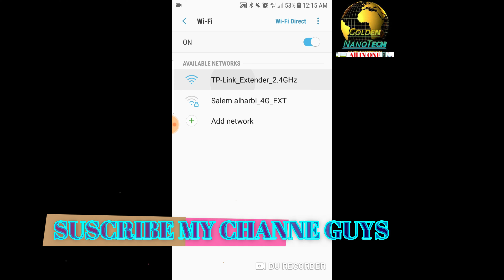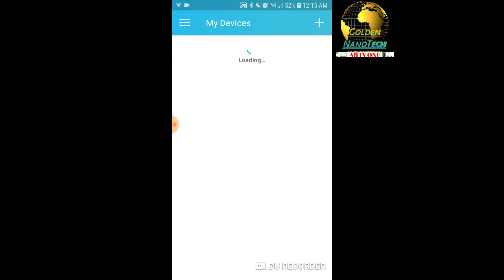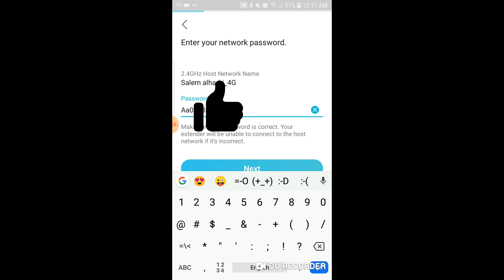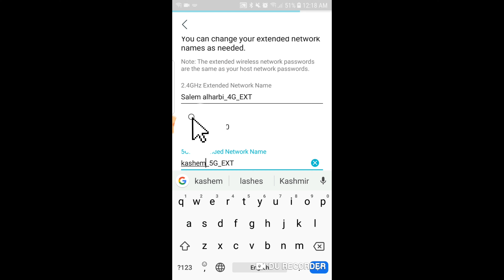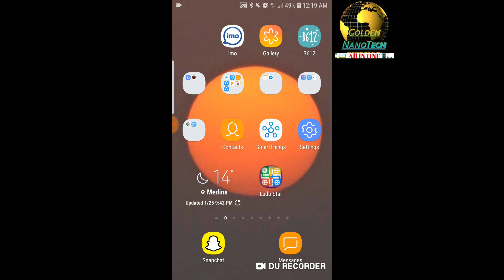HOW TO SETUP TP LINK RANGE EXTENDER RE450 MODEL AC1750 WIFI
thank you guys for visit my YouTube channel this is my new channel my old channel is suspended
here is my all links URL

FRP APPS DOWNLOAD LINK   https//:goo.gl/XyYgaX